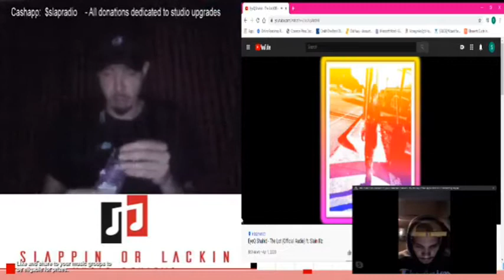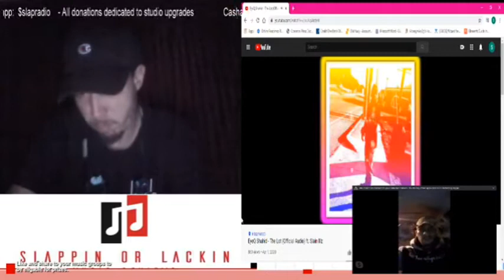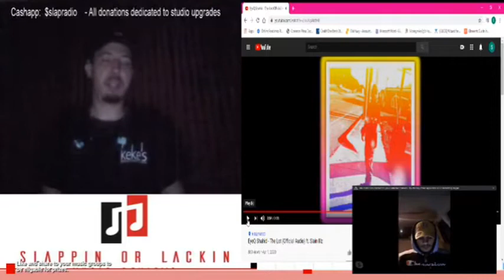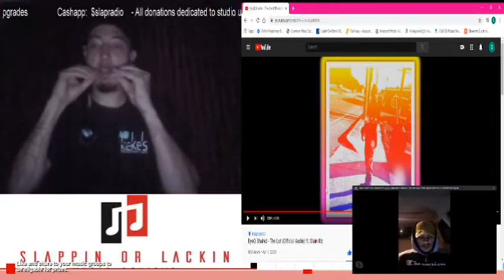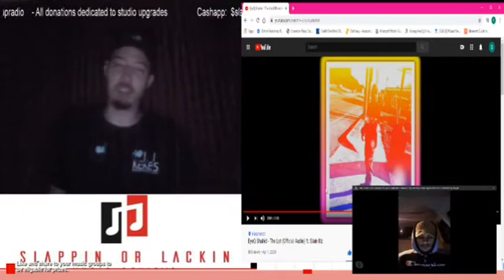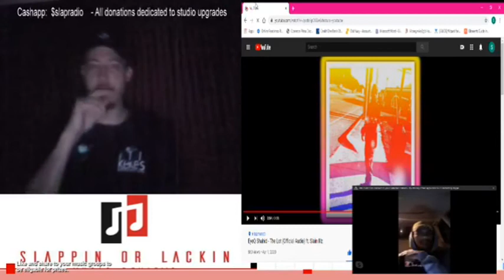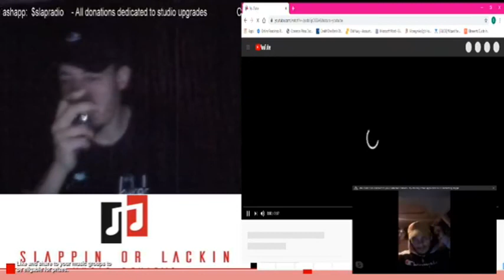Slappin Or Lackin REACTS to EyeQ Shahid ft.Slain Illz "The Lot"